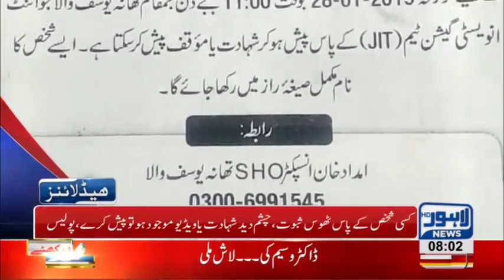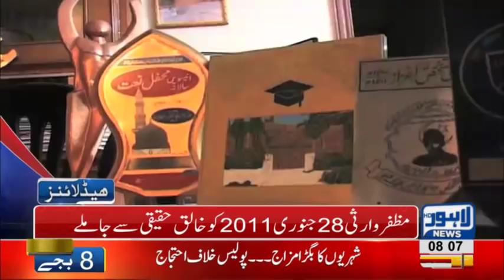08 AM Headlines Lahore News HD – 28th January 2019